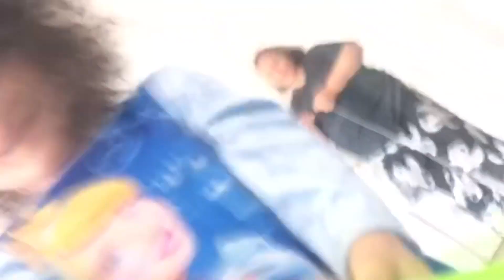Giovi and Jesus Go To The Beach!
Did someone mention something about a new baby? Next month? Hmm...